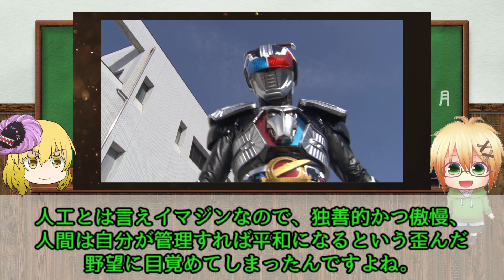【ゆっくり解説】ファイナルカメンライド！仮面ライダーディエンド コンプリートフォームを解説【仮面ライダーディケイド】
今回は仮面ライダーディエンドの強化フォームについての動画となります。
本編中で強化されず、スピンオフで強化の流れは今のVシネマで強化の流れの源流なんでしょうかね？
まあ、ディエンドがメインのスピンオフか？と言われるとちょっと扱いが悪い気がしないでもないですけど…。

仮面ライダーディケイドがyoutubeにて１・２話無料公開中！